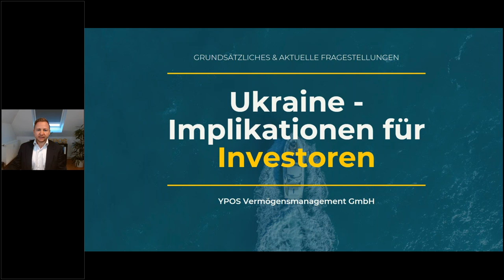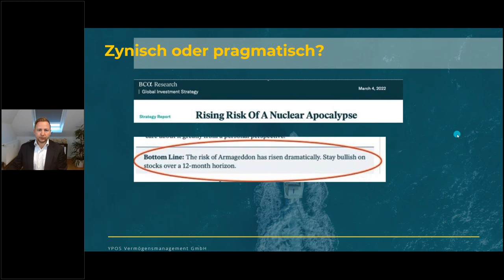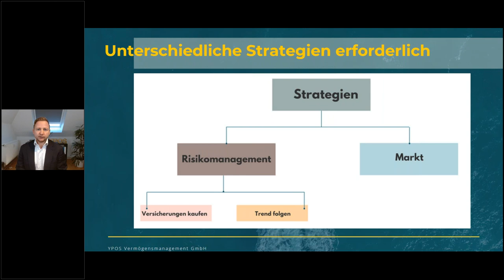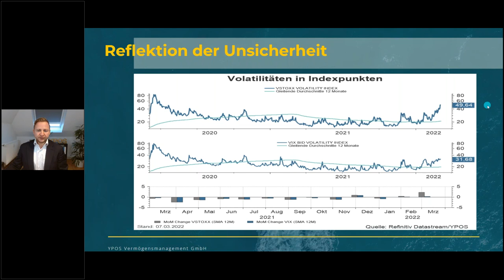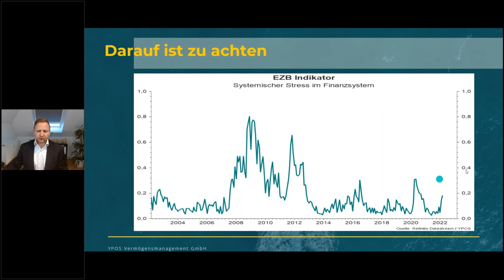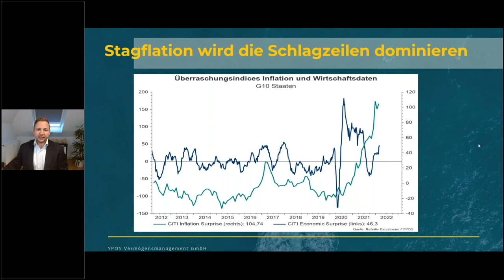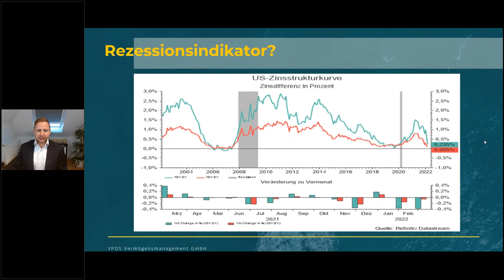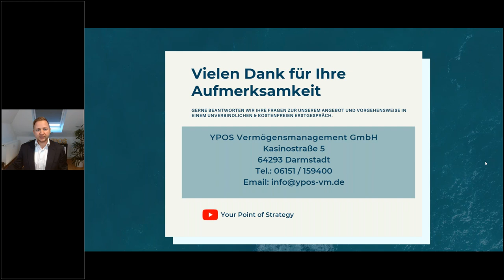Atomares Armageddon einerseits, Argumente für Aktien andererseits – Zynismus oder Pragmatismus?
Die Themen im Überblick:
Die theoretische Wahrscheinlichkeit eines „atomaren Armageddon“ und die gleichzeitig positive Einschätzung zu Aktien schließen sich nicht unbedingt aus. Wir leben in unglaublichen Zeiten. Christoph Leichtweiß versucht eine Einordnung.

Agenda:
Google Suchtrends: Der Begriff Atomwaffen wird sehr häufig gesucht
Analystenmeinung: Armageddon und Aktien – Weniger zynisch, eher pragmatisch
Unsichere Zeit: Rückzug auf die strategischen Quoten anstatt Schlagzeilen und Prognosen Bingo
Stressindikatoren im Blick behalten: Aufmerksamkeit erforderlich, Panik nicht
Bankensystem: Kreditausfallversicherungen im Blick
Stagflation: Hohe Wahrscheinlichkeit, aber Dauer entscheidend
Negative Realzinsen werden durch geopolitische Trends zementiert

Was bedeutet das für mich?
Wir leben in unglaublichen Zeiten: Krieg in Europa, atomare Bedrohungen und höhere Inflationsraten sind Umstände, die wenigen Anlegern vertraut sind. Umso weniger hilft der Rückgriff auf die eigenen Erfahrungen der letzten Jahrzehnte. Ein konstruktive Vermögensstruktur ist daher umso wichtiger. Diese schafft auch die emotionale Ruhe für andere Dinge des Lebens.